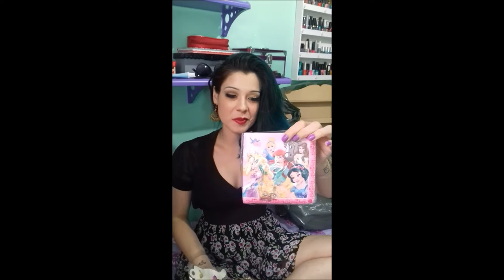Comprinhas (vídeo perdido no computador )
Mais um vídeo de comprinhas (que estava perdido no meu computador rsrs) Confira...
Beijos